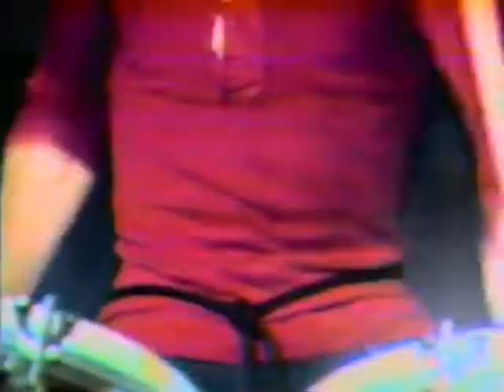Iron Butterfly - In-a-Gadda-Da-Vida (1968)